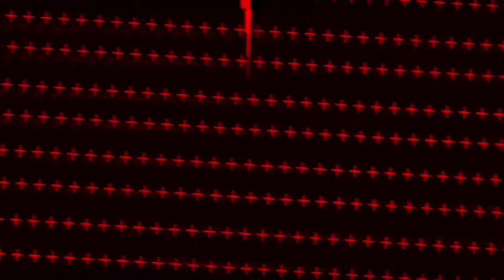KIM CHIU BINILAN NG GATAS ANG ANAK NI ANGELICA, ANG BEKI REUNION IPINASILIP NI KIM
Kim Chiu, ibinahagi ang masayang pagkikkta nila ng mga kaibigang sina Bela at Angelica, Anak ni ANGGE, binilan ng gatas ni Kim

Ctto